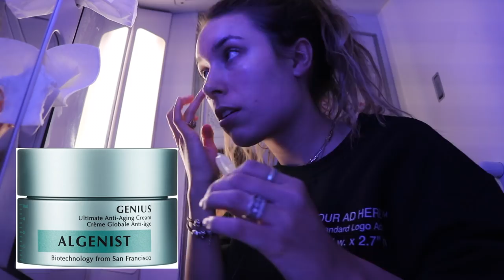Doing My Skincare Routine in an Airplane Bathroom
its not as easy at you'd think... like at all...

Invest in your skin!! A little goes a long way- you’d be surprised how much product you waste by using too much.

OLEHENRICKSEN  The Clean Truth Foaming Cleanser

Drunk Elephant T.L.C. Frambood Glycolic Night Serum

Drunk Elephant C-Firma Day Serum

Algenist GENIUS Ultimate Anti-Aging Eye Cream

OLEHENRICKSEN Banana Bright Eye Creme

Drunk Elephant Lala Retro Whipped Cream

Rosewater Face Spray